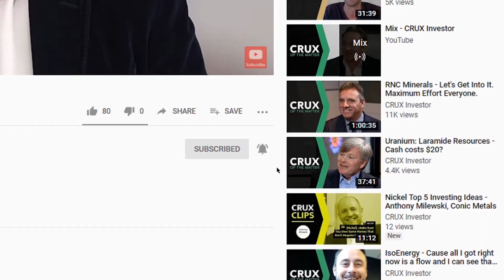Chakana Copper (PERU) - Long-Awaited Permit Catalyst Imminent says CEO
Interview with David Kelley, CEO of Chakana Copper (TSX-V: PERU)

Chakana Copper is a single-asset Canadian-based copper-gold-silver advanced exploration company that excited investors at first, but a protracted Peruvian permitting process has caused a gradually declining share price and invoked frustrated investor sentiment.

Kelley says the permit will finally be over the line in 4-6 weeks, and a 15,000m drill programme on breccia pipes could be a key value-creating catalyst. A larger porphyry system may lie beneath. Investors will certainly be hoping so. The copper-gold-silver grades are highly impressive, and the company is aiming for a resource size of 10Mt.

We'll be watching closely to see if Kelley delivers on the long-awaited permits in a few weeks. He'll be hoping the stock sees an uptick in price because copper-gold-silver investors could well be bored of this story by now.

What did you make of David Kelley? Does this copper-gold-silver story interest you?

00:00 - Introduction
2:25 - Company Overview
3:28 - Share Price Journey Downwards: Why is That?
5:25 - The Foundation: Development of the Business Plan and Strategy
8:13 - Cash Position and Burn Rate
8:40 - Re-Exciting the Market With More Drilling?
9:57, 16:09 - Mining in Peru: Permitting, Locals, Benefits and Negatives
11:57, 21:16 - The Project: What's There, Breccia Pipe Peculiarities, and Future Plans for it
12:41 - Team Experience and Track Record
29:12 - Strategic Investment from Gold Fields Ltd.: Terms of the Agreement
33:02 - Appealing to All Kinds of Shareholders: How Will They Position Their Story?